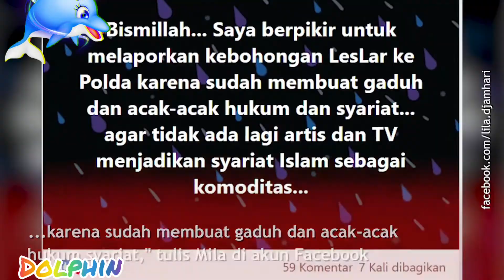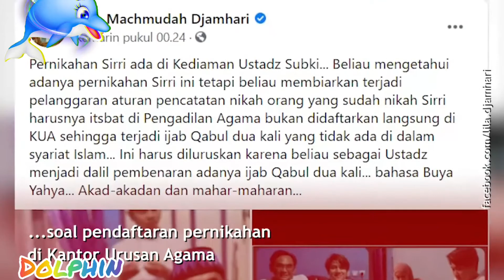Dituding Lakukan Kebohongan Publik, Lesti-Rizky Billar Bakal Dipolisikan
Support Me :
BTC
14QCT8BkN4V9YcYRCGMUnZPik6BsoSyePa